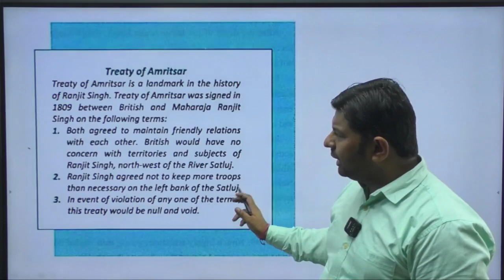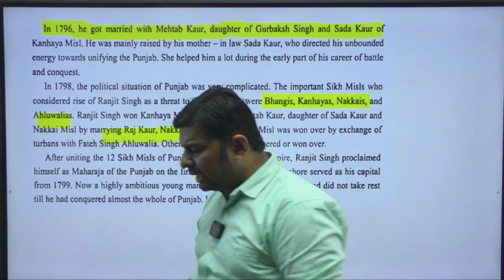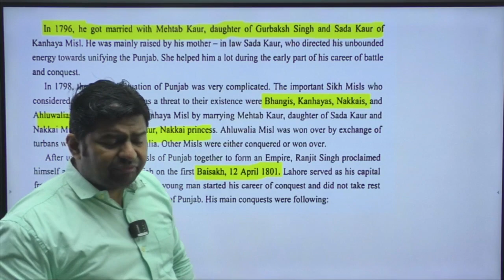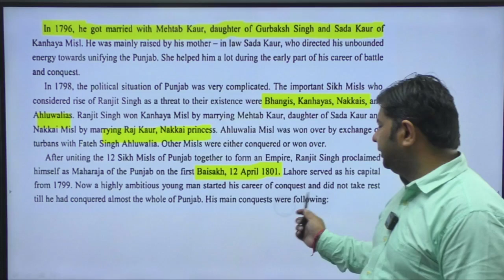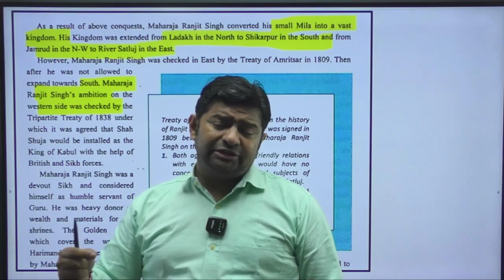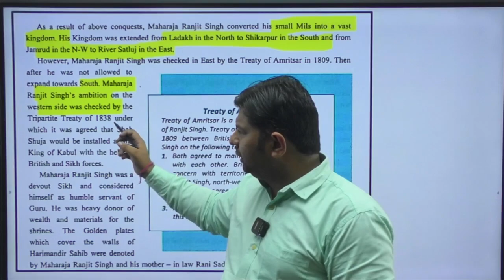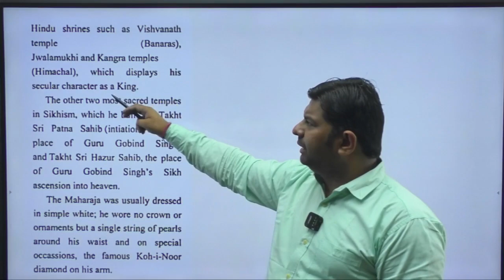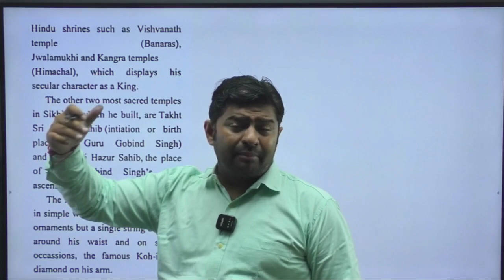Punjab Gk || Lecture - 31 || Medieval history of Punjab || Sadda Punjab Series || Yogesh Sir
Sadda Punjab  | Medieval history of Punjab  | By Yogesh sir